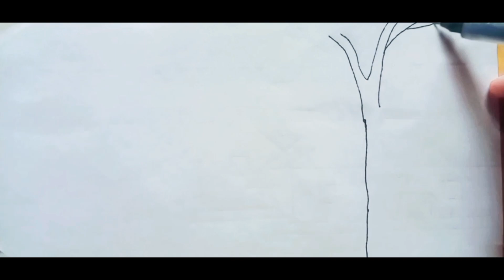easy scenery drawing/village scenery drawing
my channel name:
Afroja drawing pictures.